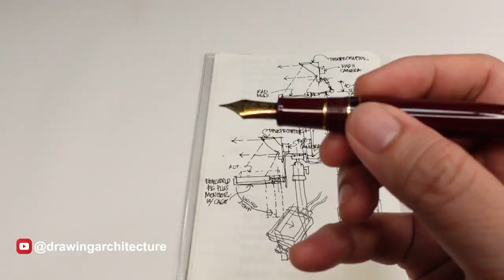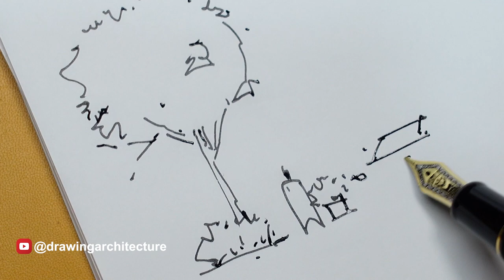Pros and Cons In Using Fountain Pens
While fountain pens have some drawbacks, there are good reasons why we still like to use them for writing and even for drawing.